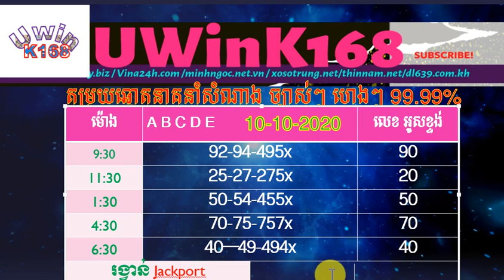10 10 2020/តម្រុយឆ្នោតនាគនាំសំណាងប្រចាំថ្ងៃ/